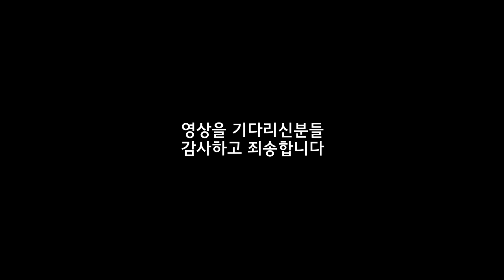귀여운 사모예드가 소개하는 미국 시애틀 새집 첫방문 그리고 집투어♡ ୧( "̮ )୨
오랜만에 찾아뵙습니다...새집사고 이사하고 고치고 정신없는 하루하루를 보내고 드디어 영상을 들고왔습니다... 이제 빨리빨리 영상을 올릴라합니다 (아마도...) 이번영상은 BOO얼굴이 많이 나오지 않네요..쩝..다음은 제대로된영상으로...찾아뵐께요 ㅎㅎ